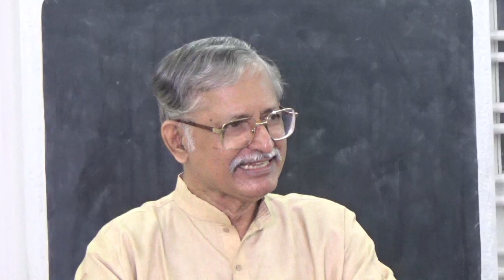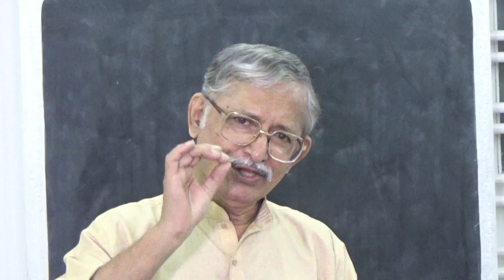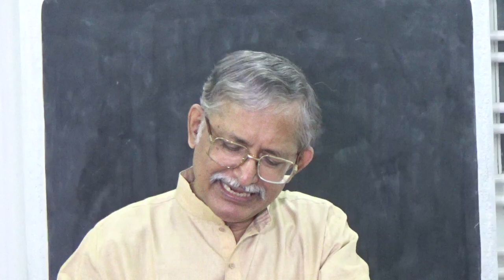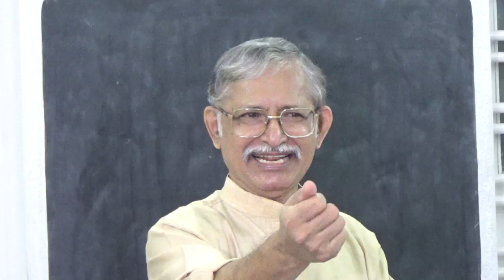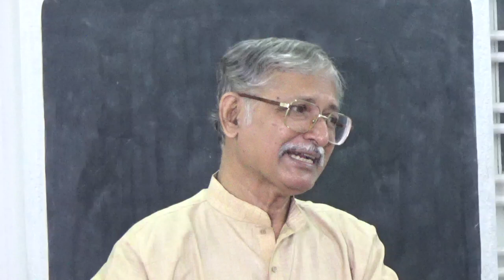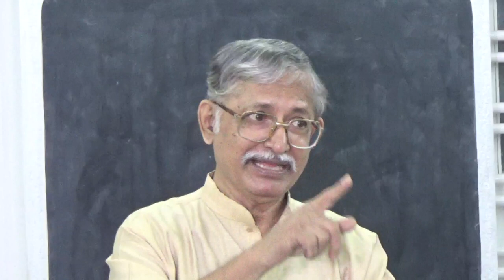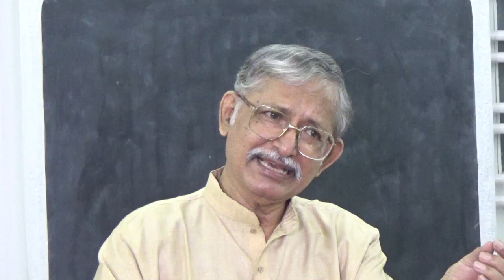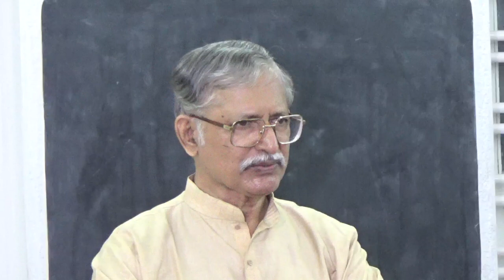Hindi Video Fundamental Doctrines 004: Security of Salvation